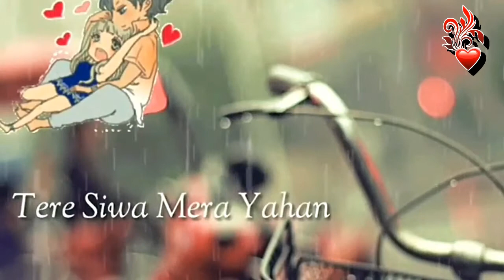Koi Nahi Tere Siva Mera Yaha Manzile ye Meri to Sab Yaha Song Whatsapp Status Video 30 sec tv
Koi Nahi Tere Siva Mera Yaha Manzile ye Meri to Sab Yaha Song Whatsapp Status Video 30 sec tvMusic In relation and Love Feel Status,